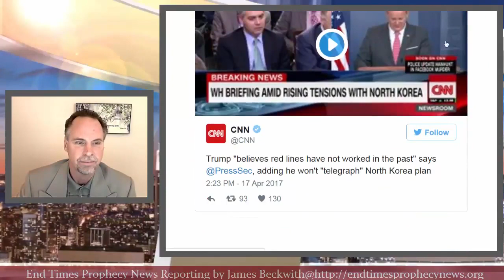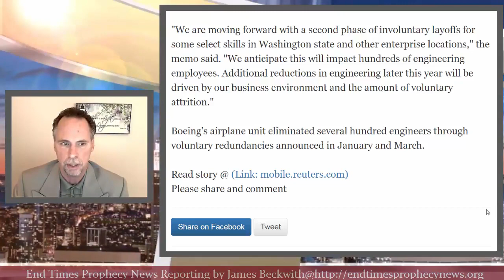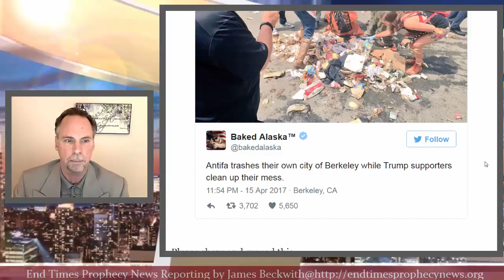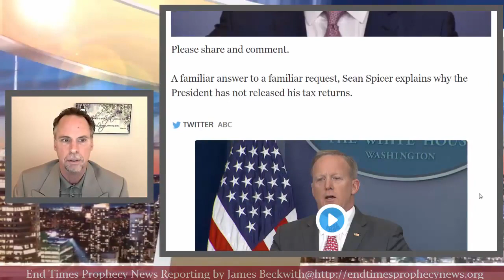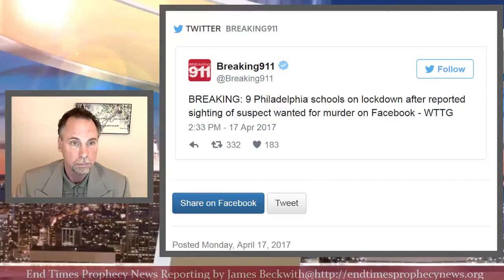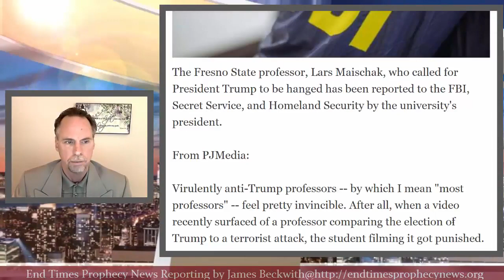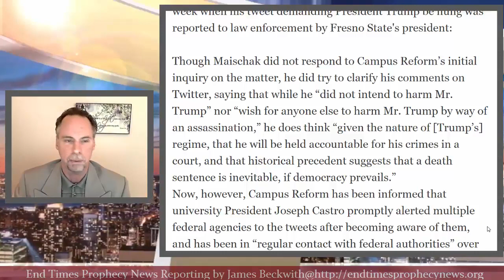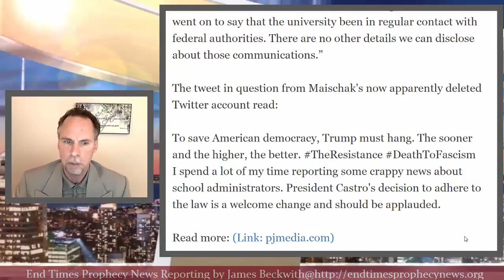News_Trump has plan, but his lips are sealed!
Quit Paying For Cable, Endless Content With No Monthly Bill

Check out Riccardo L. Williams The NRAGT Website where you will find my videos and other Great Bible Prophecy!
Buy some awesome Natural Food Supplements to stop Cancer and many other Poisons from Natural News-

KJV BIBLE BELIEVER  1 Peter 1:23 Being born again, not of corruptible seed, but of incorruptible, by the word of God, which liveth and abideth for ever. Psalms 68:11 The Lord gave the word: great was the company of those that published it. 1611 KJV Proverbs 30:5-6 Every word of God is pure: he is a shield unto them that put their trust in him. Add thou not unto his words, lest he reprove thee, and thou be found a liar. Psalms 12:6 The words of the LORD are pure words: as silver tried in a furnace of earth, purified seven times. 1604 to 1611 KJV completed in 7 years! James 1:21-22, 25 Wherefore lay apart all filthiness and superfluity of naughtiness, and receive with meekness the engrafted word, which is able to save your souls. But be ye doers of the word, and not hearers only, deceiving your own selves. But whoso looketh into the perfect law of liberty, and continueth therein, he being not a forgetful hearer, but a doer of the work, this man shall be blessed in his deed. GOD BLESS

Trump has plan, but his lips are sealed!

Boeing Just Released Terrible News!!

Look What Trump Supporters Did After Antifa Trashed Berkeley

Press Secretary Spicer responds to new requests for President Trump's tax returns

BREAKING: Facebook Live Killer Puts 9 Philadelphia Schools On Lockdown!

Sean Spicer responds to McCarthy SNL skit! Look what he says!

Wow! Look Who Got Reported To The Feds!